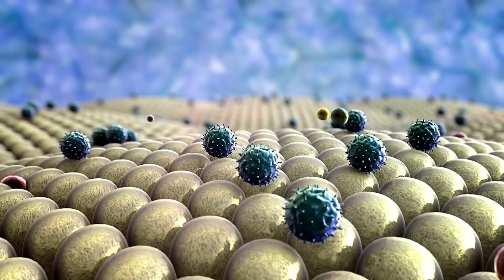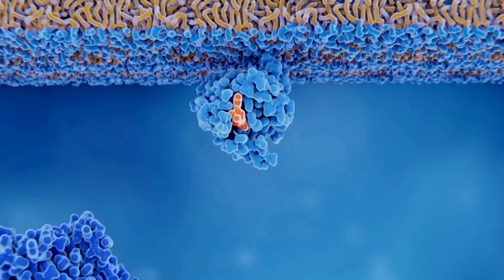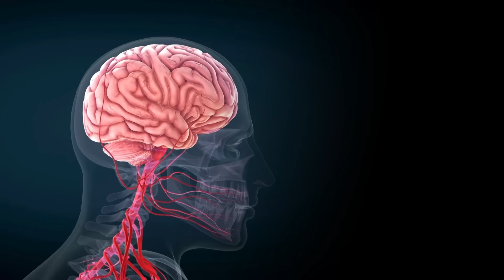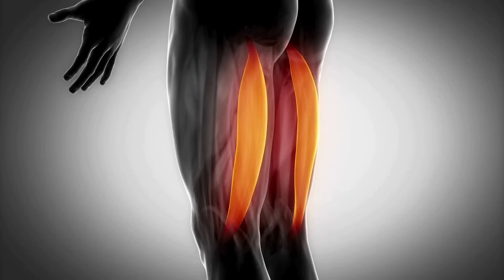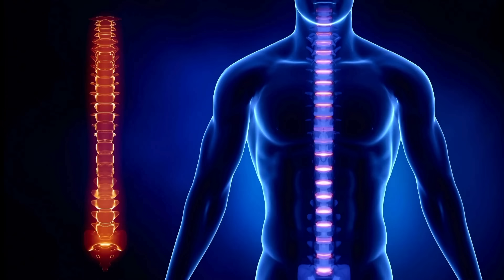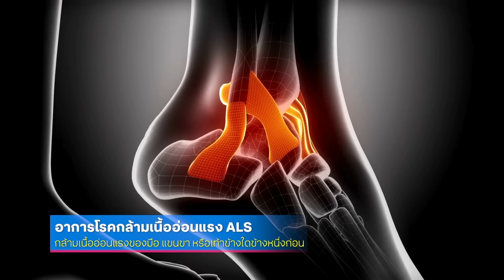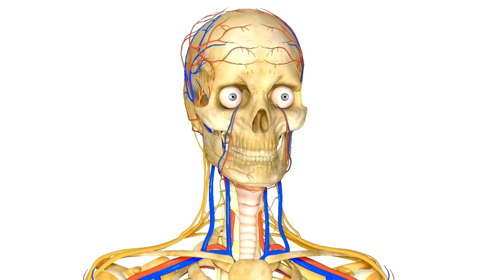รู้จักโรคที่ไม่มีวันรักษาหาย “กล้ามเนื้ออ่อนแรง” : TNN Health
รู้จักโรคที่ไม่มีวันรักษาหาย “กล้ามเนื้ออ่อนแรง”

โรคกล้ามเนื้ออ่อนแรง ALS ไม่ใช่โรคของกล้ามเนื้อโดยตรง แต่เป็นโรคที่เกิดจากความผิดปกติของเซลล์ประสาทนำคำสั่ง แล้วส่งผลทำให้กล้ามเนื้ออ่อนแรง โดยที่เซลล์ประสาทนำคำสั่งเหล่านี้ค่อย ๆ เกิดการเสื่อม และตายไปในที่สุด ทั้งนี้เมื่อได้รับการวินิจฉัยว่าเป็น โรคกล้ามเนื้ออ่อนแรง ALS แล้ว มักจะเสียชีวิตภายใน 2 ปี
ติดตาม TNN Health ผ่านช่องทางต่าง ๆ ได้ที่